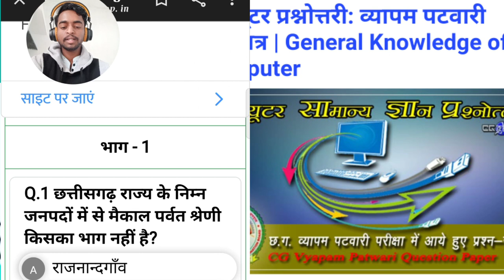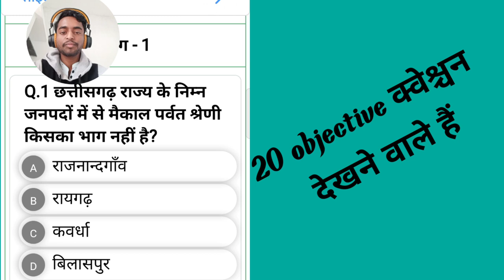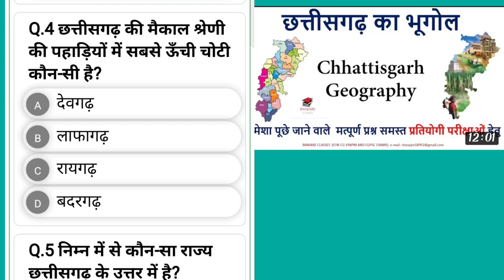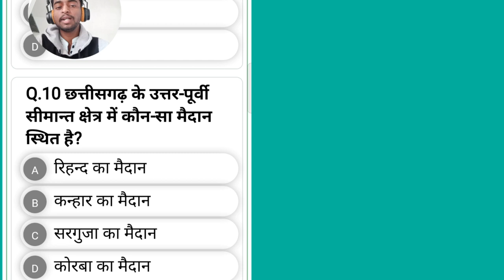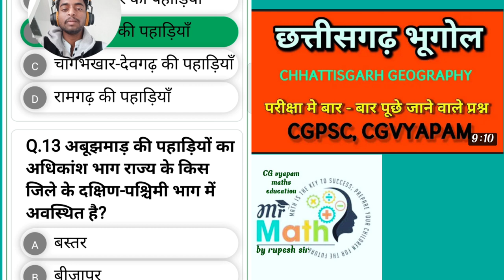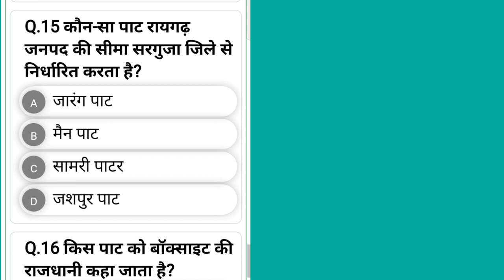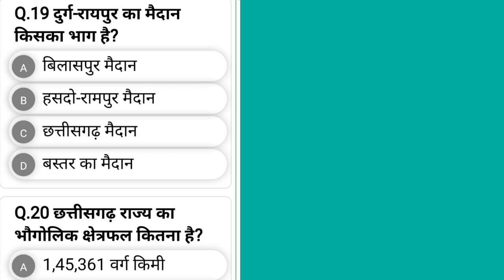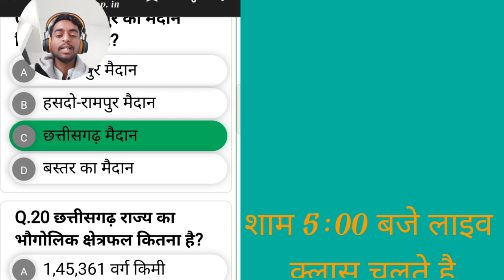छत्तीसगढ़ भूगोल| CG Geography Questions| cgvyapam objective quiz| CG vyapam exam| CG PSC CG vyapam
छत्तीसगढ़ भूगोल  CG Geography Questions cgvyapam objective quiz